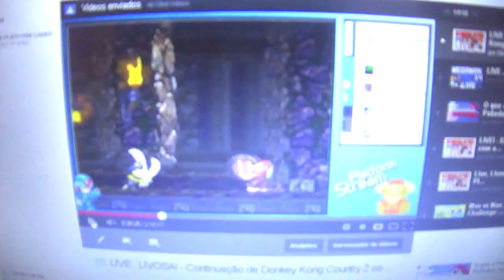PARADOXO DO BARRIL COM DIDDY KONG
MAS, MAS, WHAT THE FUCK, TO MUITO PUTO COM ISSO.